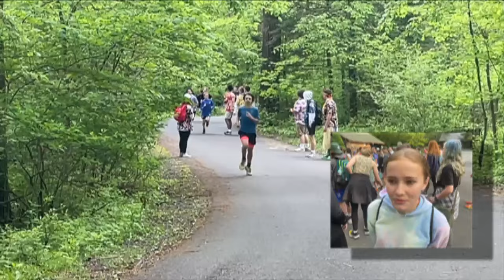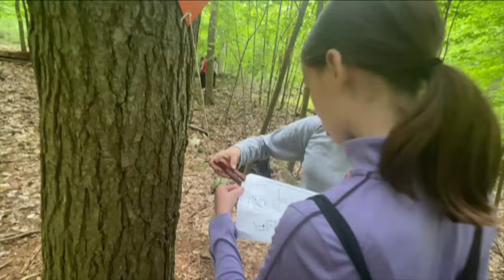Palmyra Outdoor Education 2024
This is the final version